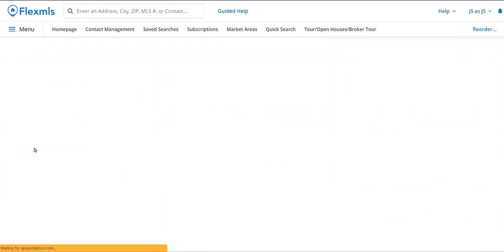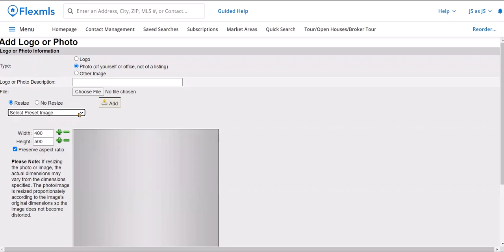[Flexmls How-To] How To Upload an Agent Photo and Logo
This guide shows CRMLS Flexmls users how to upload an agent's image to their MLS system. Learn how to upload, edit, and remove a photo, as well as edit the size of an image to give your agent photo or logo the perfect look for your Flexmls profile.